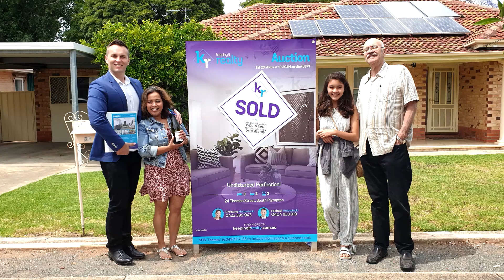Adelaide Real Estate Agent - Seller Experience with Keeping It Realty - Heny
Keeping It Realty are proud to present their buyer tip video series, exclusive to Keeping It Realty Priority Preview Program members.

Christine Holowiecki on 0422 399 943

Michael Holowiecki on 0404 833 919